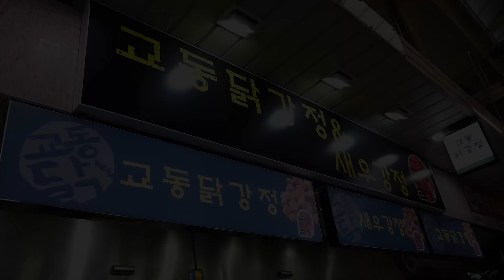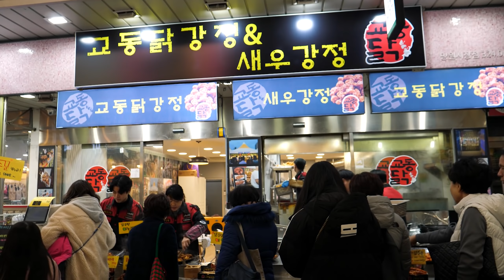Sweet Sour Chicken and Shrimp - Korean Street Food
Seoul Mangwon market
Chicken 4000~13000 won (2.4~11 USD)
Shrimp 10000~13000 won (8.5~11 USD)